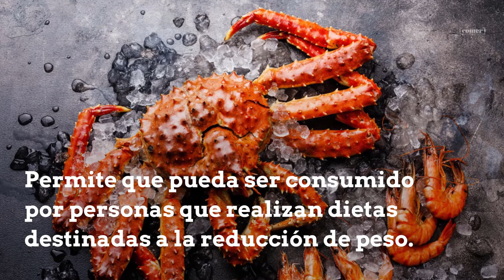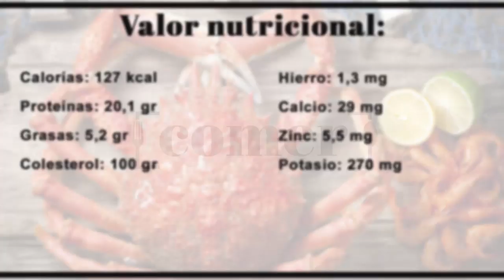Centollo: propiedades, beneficios y valor nutricional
El centollo contiene un alto grado de potasio, que ayuda al buen funcionamiento del sistema nervioso.